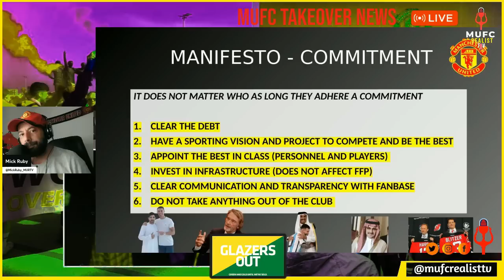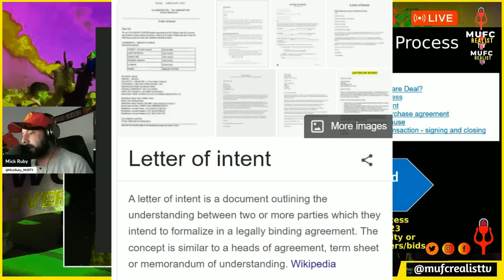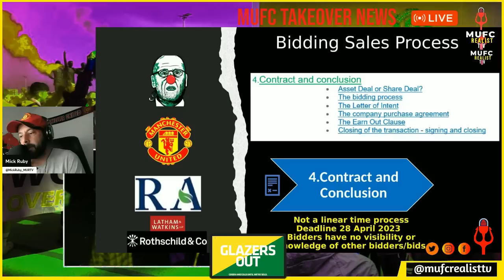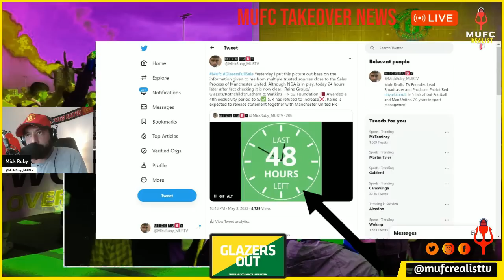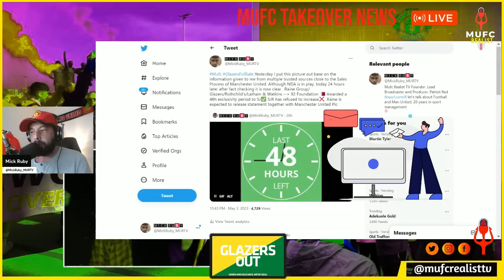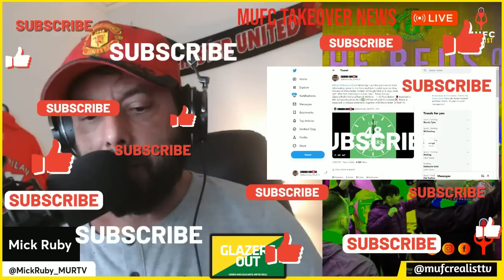Manchester United - Sheik Jassim Enters Exlusivity!? - Is Jim Rattcliffe Out!?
✅Manchester United  🔥Take Over News ✅ Sales Update

Join Mufc Realist TV morning Podcast Show with Mick Ruby Review and Q&A of The Sales Process of MUFC.

Podcast Debunk Content:
📺Manchester United's takeover continues to rumble onwards on entering the final stage of announcing the winning bid. Manchester United: Premier League club and the glazers according to media outlets are delaying the sales process by 3d bid stage! After speaking to credible  contacts who also are bound by the NDA, Surtain information has been shared and verifyed the Leading Bid is Sheih Jasim Tahani followed by Sir Jim Rattcife and there should be entering an Exlusive Talk with Sheikh Jasim.
Sheikh Tahanin is now been belived to been granted an exslusivity period as Sir Jim Rattcliffe could and would not over pay for what he innitally have proposed.

Presenter and Anlysist👥 Mick Ruby,

📹The Mufc Realist channel / @mufcrealisttv

✅Keep Watching, Mufc Realist TV
We are Football Fan Media for real football fans, bringing you big match previews, post-match reaction, football news, reviews, tactical analysis, player debate & fan media reviews/opinions

We will be bring you the latest transfer news. Premier league preview, Premier League Reaction, Europa League,Champions League Preview, Champions League Reaction Watch Along Shows, Fan Cams.